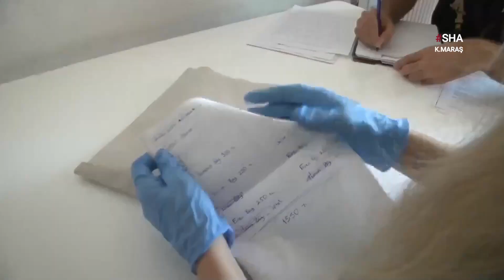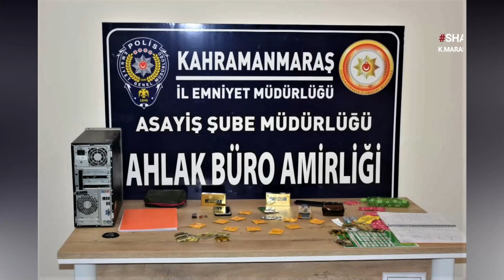Kahramanmaraş’ta ‘Fuhuş’ operasyonu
Kahramanmaraş (SHA) – Kahramanmaraş’ta polis ekiplerince düzenlenen eş zamanlı fuhuş operasyonunda 29 kişi yakalanırken, bir mesaj salonu kapatıldı.
Alınan bilgilere göre; Asayiş Şube Müdürlüğü, Ahlak Büro Masası tarafından yaklaşık 4 ay boyunca yapılan planlı çalışma sonucu eş zamanlı operasyon düzenlendi. Operasyonda, aralarında yapancı kişilerinden bulunduğu 8’i kadın 29 kişi yakalandı. Fuhuşa teşvik, yer ve imkan sağlayan, ayrıca perde arkasında kalan organize şekilde çalışan, haksız kazanç sağlayan suç örgütünü organize ettiği belirlenen Z. G (41), G.A (37), S. G’nin (46) ikamet, iş yeri ve araçlarında yapılan aramada çok sayıda cep telefonu, flash bellek, bilgisayar ve cinsel ürünlere el konuldu.
“Müşterilere ait veresiye defteri çıktı”
Operasyon kapsamında bir masaj salonunda yapılan aramalarda ise, cinsel materyaller ve müşterilerin borç listesine ait veresiye defteri çıktı. Polis ekipleri, veresiye defterinde isimleri yer alan ve bu olaylarla şantaja uğrayan şahısların olup olmadığı yönünde araştırma başlattı.
“Bir masaj solunu kapatıldı”
Kent merkezinde fuhuş yaptırıldığı belirlenen masaj salonunda yapılan aramada ise, suça konu birçok materyal ele geçirilirken, amacı dışında faaliyet gösterdiği anlaşılan salon kapatıldı.
Gözaltına alınan kişiler, emniyette yürütülen işlemlerinin ardından adli makamlara sevk edildi.